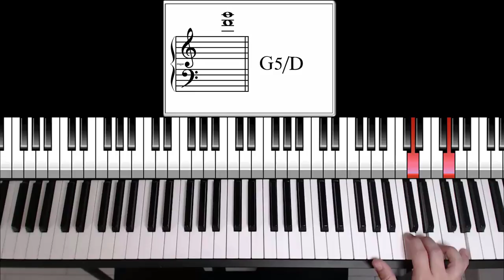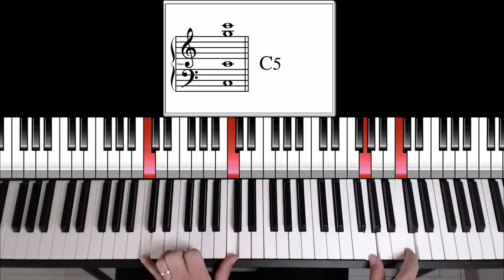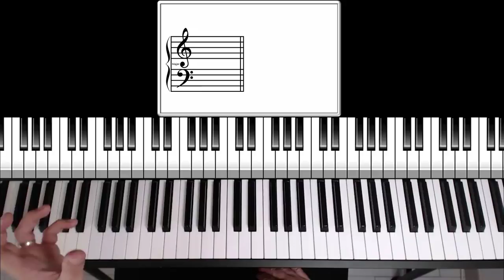Plan insolite - Les accords piano qui sonnent - 2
Les accords piano qui sonnent - 2 - Plan insolite
Application de la technique de la main en or au piano.
Plan piano insolite pour faire vibrer votre auditoire, typé "Pop dreamy piano" et musique de film.

Liens complémentaires:

Les accords piano qui sonne 1 - La main en or

Pour allez plus loin, voici la formation offerte "Les accords piano qui sonnent"